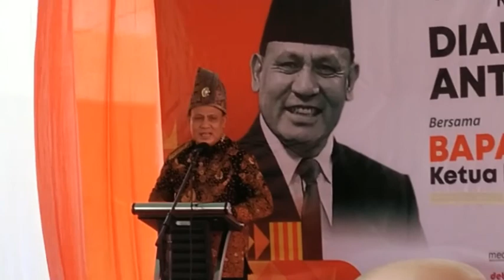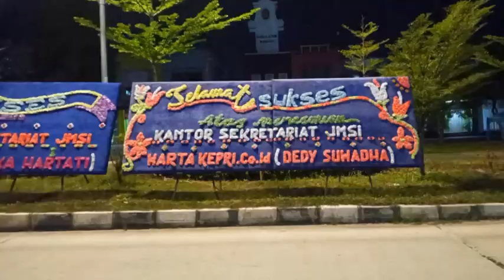Peresmian Kantor JMSI Kepri, Ketua KPK Disambut Tari Silat dan Dipakaikan Tanjak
WartaKepriTV Peresmian Kantor JMSI Kepri, Ketua KPK Disambut Tari Silat dan Dipakaikan Tanjak